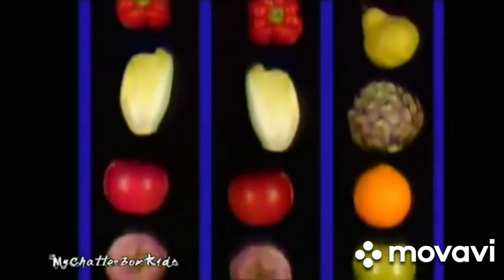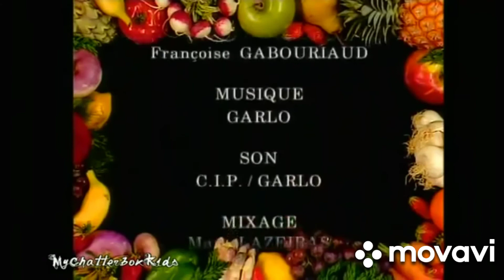the 4 years old search for soupe opera